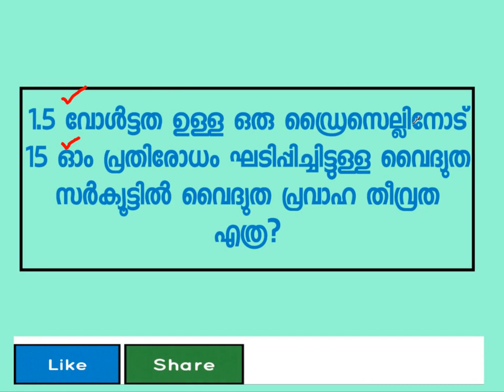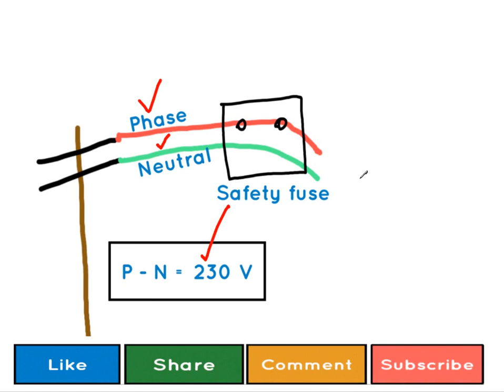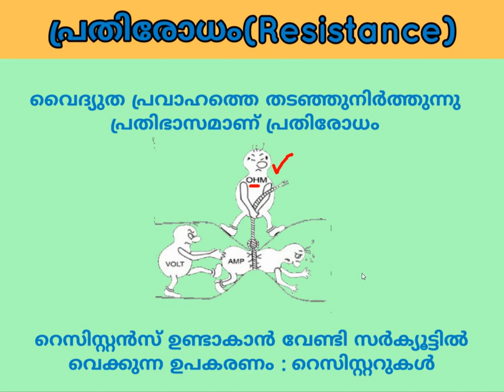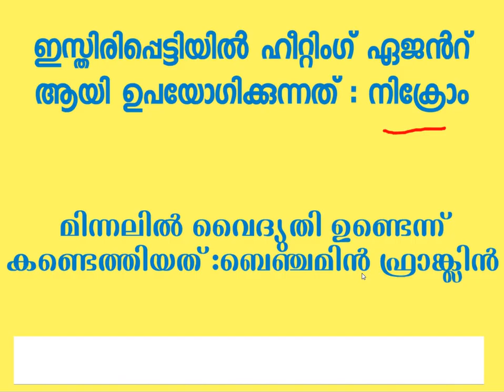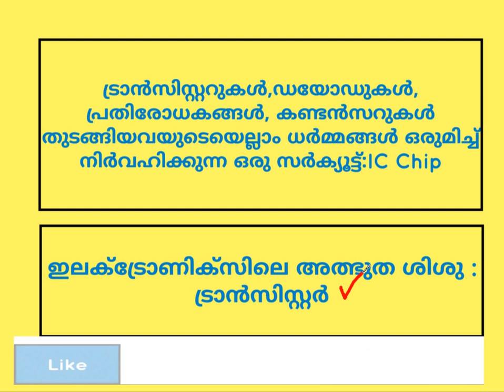Psc Coaching Class Malayalam:Physics (Electricity) Part 3